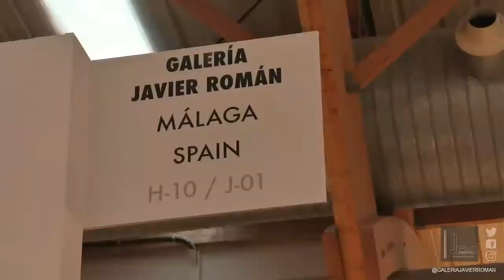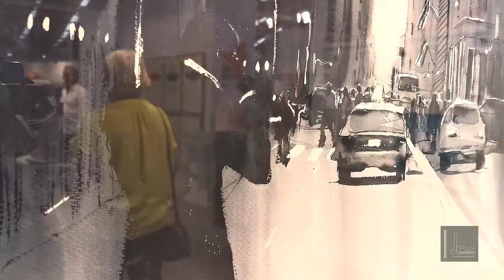ART MARBELLA 2019 - GALERÍA JAVIER ROMÁN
Galería Javier Román

Galería de arte contemporáneo que da a conocer a artistas desde 1999. Mantiene una activa asistencia a ferias internacionales.

Contemporary art gallery since 1999 with the aim of promoting artists. It keeps a regular participation in international art fairs.

San Juan de Letrán, 10, Málaga, España

EXPOSICIÓN EN ART MARBELLA
DEL 29 JULIO AL 3 AGOSTO 2019

Creación y edición de vídeo @DanielaMiazzoArte